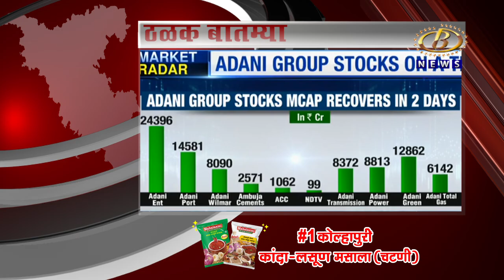आज दिवसभरातील ठळक बातम्या दि. २२-०५-२०२३